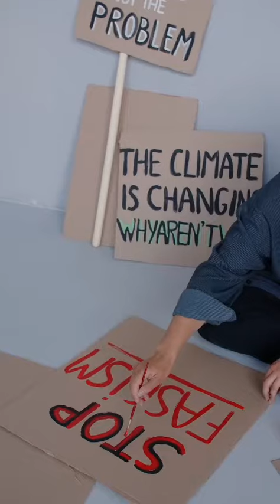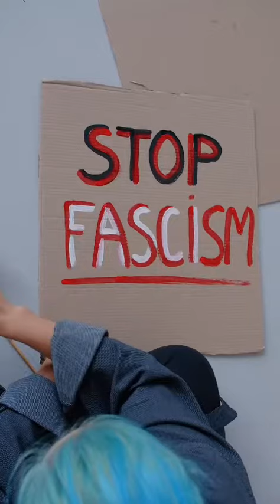USA gal & guys protesting against fascism, STOP FASCISM, subscribe my channel